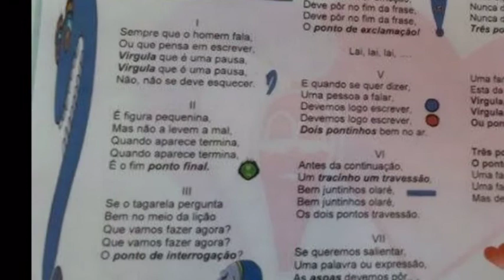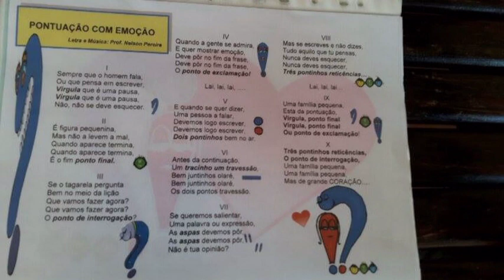Pontuação com Emoção!!!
Nelson Pereira